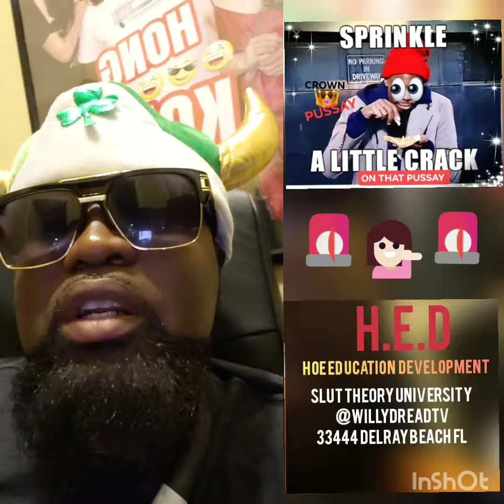LADIES falls dead on plane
SLUT THEORY UNIVERSITY
     33444 DELRAY BCH FL